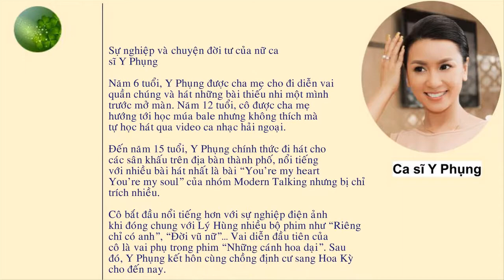Tiểu sử ca sĩ Y Phụng - Nữ ca sĩ làm mẹ ở tuổi 40